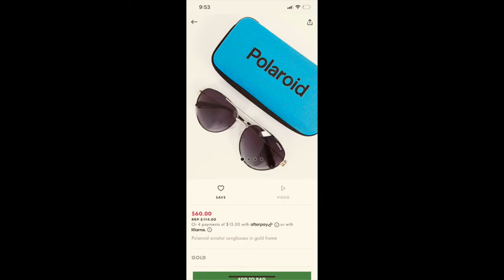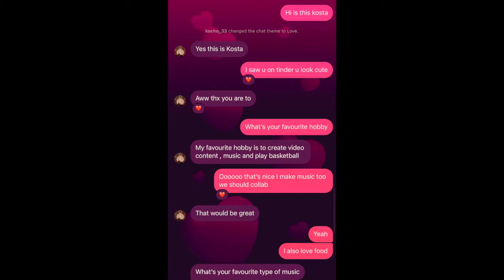A Day In The Life Of Kocho & Jps Episode Four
LAST EPISODE OF THE SERIES

LET US KNOW IF YOU WOULD LIKE A SEASON 2